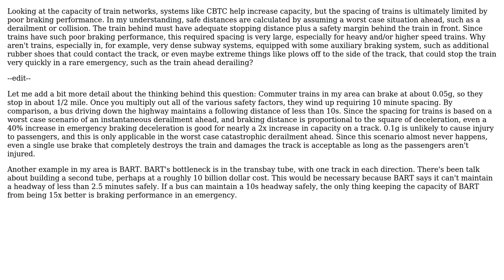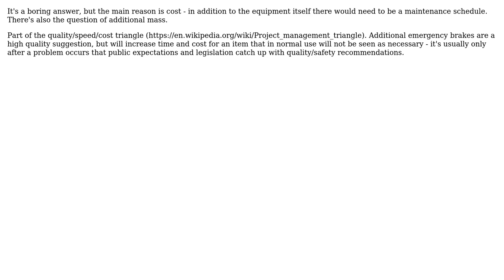Engineering: Why do trains not have a high-friction emergency braking system? (4 Solutions!!)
Engineering: Why do trains not have a high-friction emergency braking system?

With thanks & praise to God, and with thanks to the many people who have made this project possible! | Content (except music & images) licensed under CC BY-SA | Music | Images & others | With thanks to user Robert Jack Will user Phil Sweet user ItWasLikeThatWhenIGotHere user Dave Kammeyer user agentp and the Stack Exchange Network Trademarks are property of their respective owners. You are responsible for your own actions.